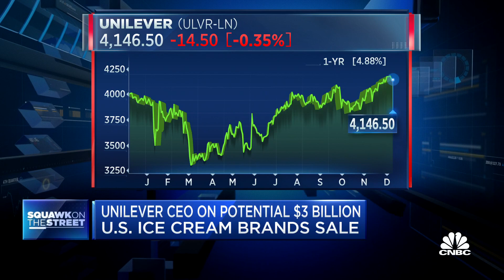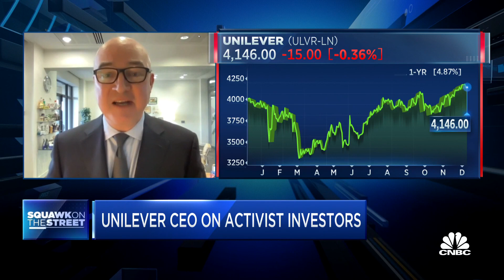We have a very clear strategy on where we are going to invest, says Unilever CEO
Alan Jope, Unilever CEO, joins 'Squawk on the Street' to discuss where Unilever is in the company's transformation process, whether it plans to sell some of its businesses and more.